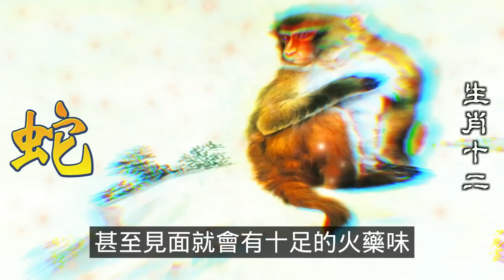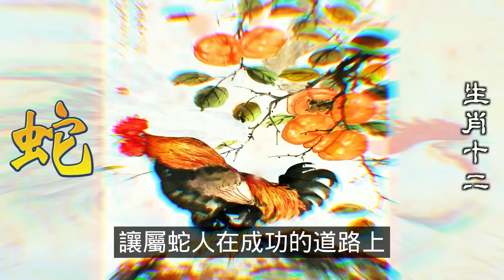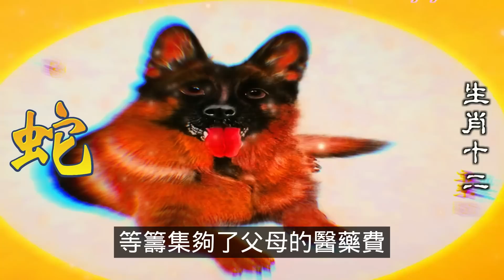十二生肖，属蛇人在一生中，總會有一些與自己聊得來的夥伴，但属蛇人也有一些人無論如何相處，都無法得到對方內心。在十二生肖中，属蛇人所遇見的剋星和貴人都會存在一定的差異。2024生肖運勢（生肖蛇）